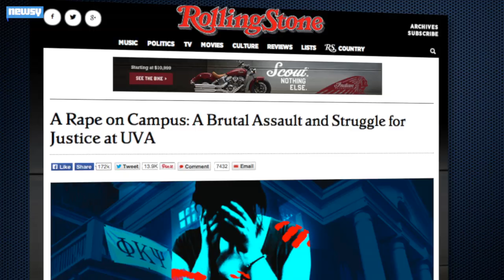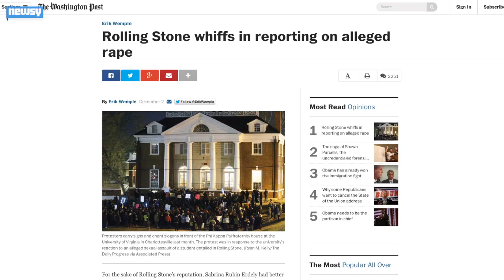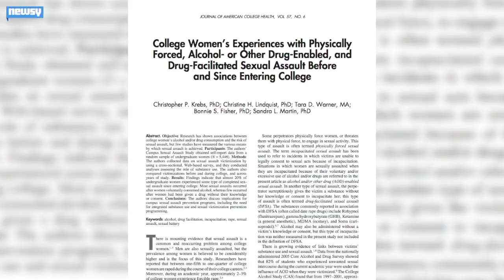Why Rolling Stone's UVA Story Might Distract From The Issue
Some journalists have accused the Rolling Stone writer of shoddy reporting, and the controversy is pulling focus away from campus sexual assaults.